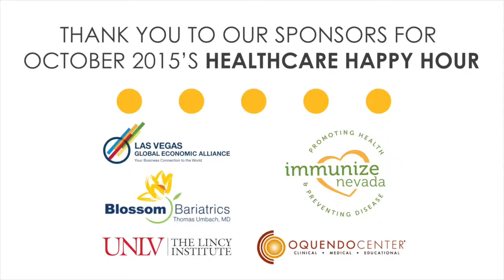October 2015 Healthcare Happy Hour at The Oquendo Center (Tom Umbach)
Members came together at the October 2015 Las Vegas HEALS Healthcare Happy Hour at the Oquendo Center (Surgical Training) to “Join the Conversation on Reimbursements” - An informative and invigorating conversation around how Las Vegas can position itself to take advantage of the changing payment models that will focus on value-based purchasing and reimbursement on an episode of care, rather than the current fee for service model. Members joined us as we brought together a panel of national thought leaders and local stakeholders to “Start the Conversation on Reimbursements"

Blossom Bariatrics
Las Vegas Global Economic Alliance
UNLV - The Lincy Institute
Immunize Nevada
Oquendo Center

About Las Vegas HEALS:
We our a nonprofit organization fostering strategic alliances in the healthcare community, is mixing up its approach to networking by reintroducing its Medical Mixers as Healthcare Happy Hours.